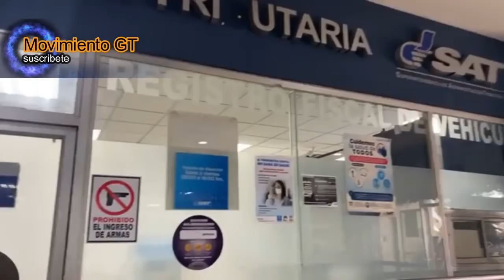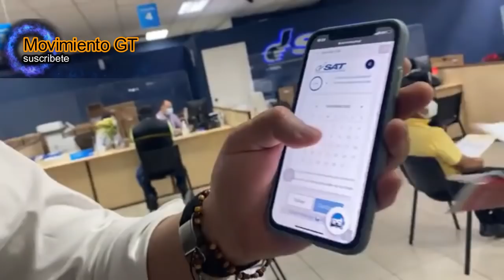ULTIMA NOTICIA GUATEMALA, DIPUTADO CRISTIAN ÁLVAREZ FISCALIZANDO LA SAT Y SUS TRAMITES LENTOS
Seguimiento al tema de citas en el portal de SAT, por lo que visitamos las instalaciones que tienen en Galerías Primma para conocer la situación en este lugar.

🎥: Cristian Álvarez